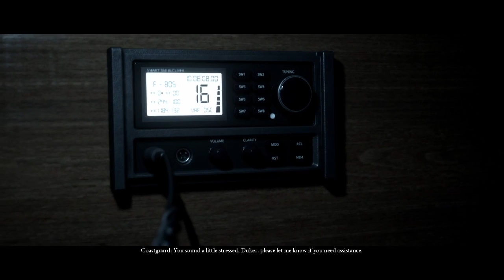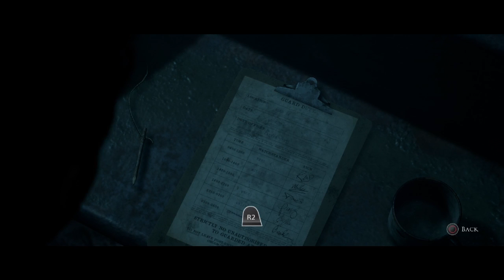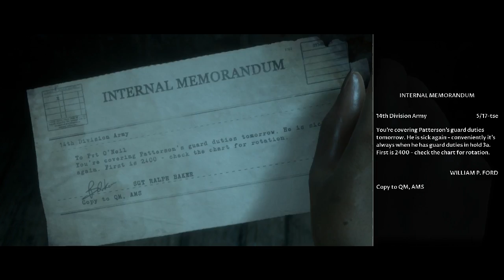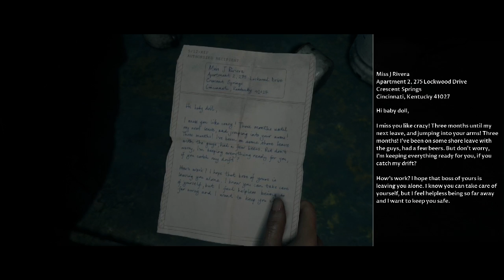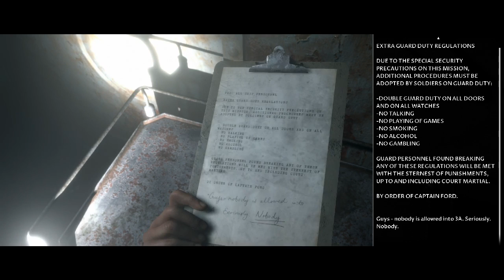Let's Play Man of Medan - Episode 4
BackgroundGuy02 plays Man of Medan.